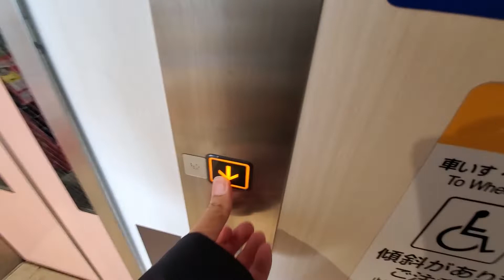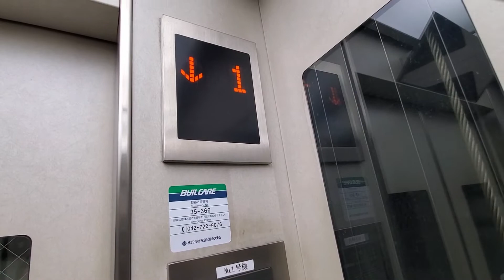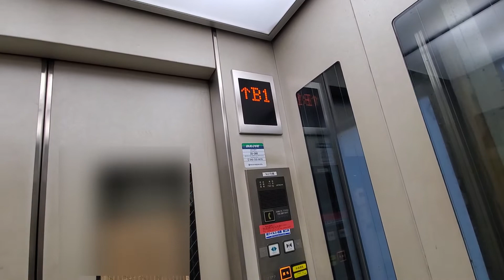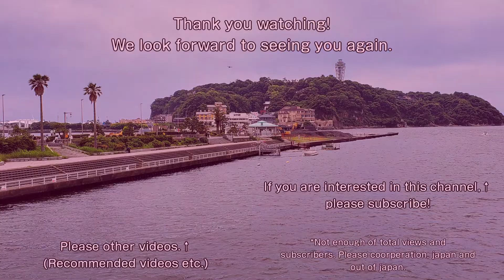【No.615】日立エレベーター 東急線南町田グランベリーパーク駅(ＤＴ－２５)のエレベーター Hitachi elevator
撮影場所：東急線南町田グランベリーパーク駅(ＤＴ－２５)(Location: Minami-machida grandberrypark station[DT-22])
機種：アーバンエース(Model: Urban ace)
停止階：B1・1(Stop floor: B1, 1)

【MiniMemo】
東急線南町田グランベリーパーク駅(ＤＴ－２５)のエレベーターです。
2017年頃に南町田グランベリーパーク駅に変わりました。２基でドアの向数が異なります。
南町田駅時代からエレベーターは更新されませんでした。

－－－字幕一覧－－－
－－－字幕一覧－－－

－－－検索ワード－－－
日立エレベーター, 南町田グランベリーパーク駅 エレベーター, 南町田グランベリーパーク, Minami-machida grandberrypark station, 南町田駅 ,Hitachi elevator, 東急線エレベーター, 南町田, エレベーター, elevator, 히타치 엘리베이터, 엘리베이터, 电梯
－－－検索ワード－－－

0:00　ｏｐｅ／オープニング
0:06　ｓｔａ／動画タイトル
0:13　１ｃｈ／１番線(中央林間方面)
1:35　２ｃｈ／２番線(渋谷方面)
2:37　ｅｎｄ／エンディング

－－－音楽 Music－－－

┝収録済みの残り状況(2022年3月20日時点)： 残り210本 (2020年12月分22本、2021年1～3月分73本、2021年4～6月分21本、2021年7～9月分30本、2021年10～12月分24本、2022年1月分40本)